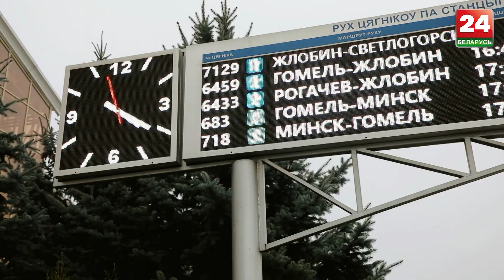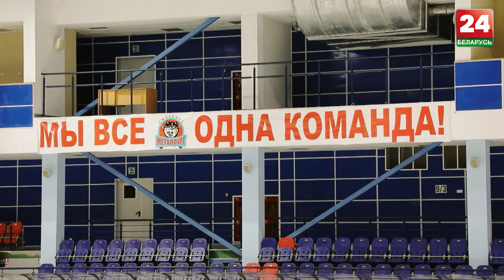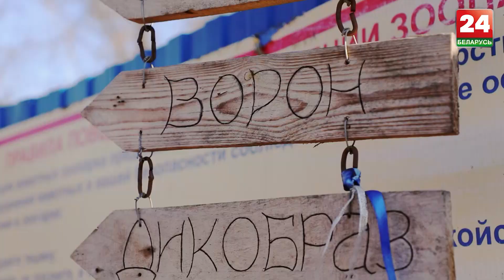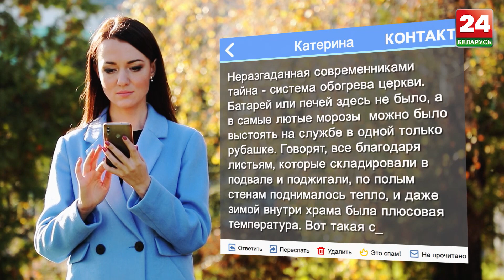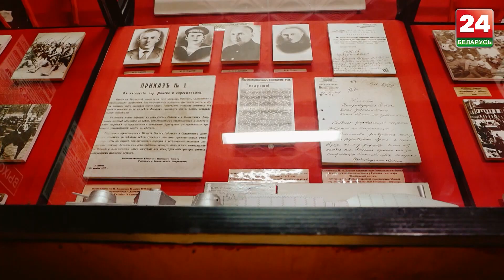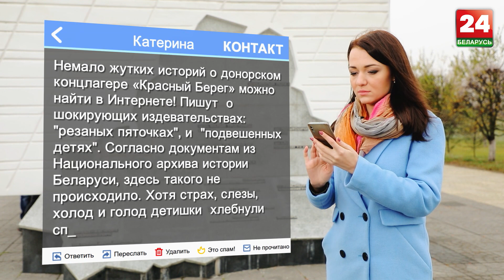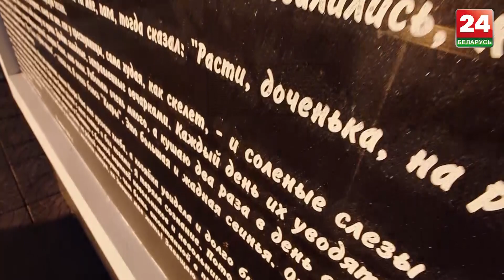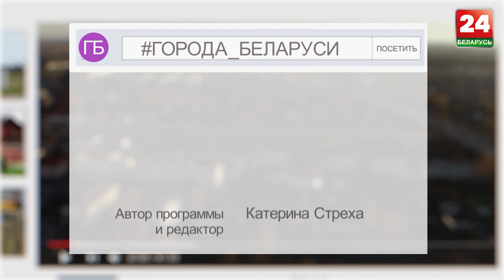Города Беларуси. Жлобин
Еще в бронзовом веке здесь было древнее поселение. Наши предки из меди и олова изготавливали орудия труда и украшения. А сегодня это третий по численности населения город в Гомельской области. История этого места соткана из нескольких сотен событий, тысячи важных решений и миллионов тонн выпущенной продукции. Мы отправляемся в город белорусских металлургов, где живут стальные волки и люди с железным характером и выдержкой. Добро пожаловать в Жлобин!